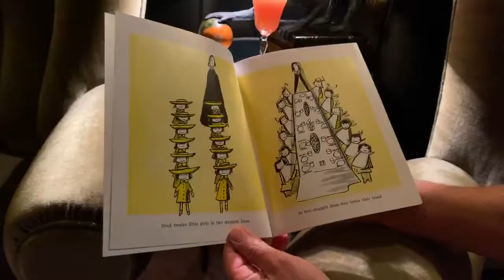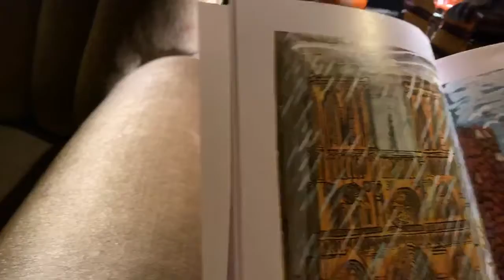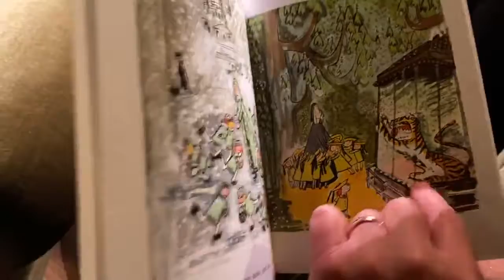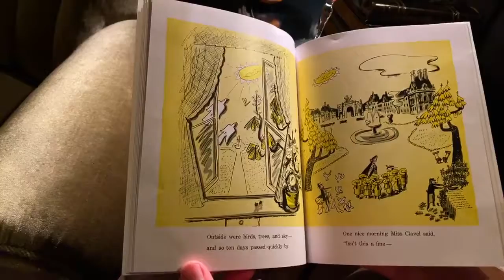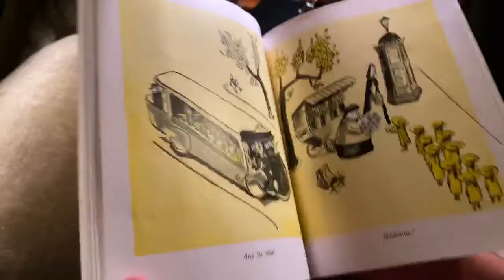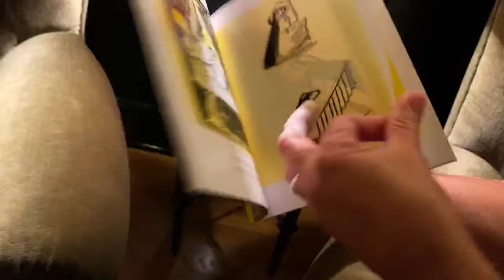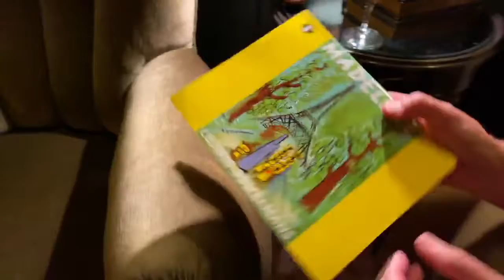CHILDREN'S COCKTAIL HOUR - EP19 "Scofflaw"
Continuing our limited series during the Covid-19 crises, tonight we travel to gay Paree as we explore the SCOFFLAW cocktail (invented at Harry's American Bar in Paris) and read Ludwig Bemelmans' classic children’s book about a precocious American girl in a Parisian boarding house, MADELINE.